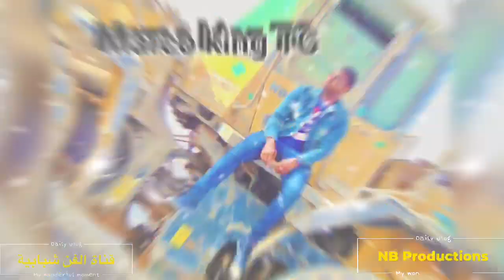Freestayle Dir Kiffa - Marco King & M.r Iba & Odk & Kama Kamaro (Video Officiall) Rap Rim 2020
Freestayle - Marco King & M.r Iba & Odk & Kama Kamaro (Video Officiall) Rap Rim 2020

كَلَّمَـےـاتِـ دلالية:
Rap rim raprim
Rap rim
 2019 Rap rim
 2018 Rap rim 2017

 Rap rim Ewlad leblad
Rap rim
 Skip well nass kamle.
 rap rim. Big Doz
 rap rim Ben Rain man
 rap rim Charke mrd
  petit narr
rap rim. Nour guble
. اولاد لبلاد